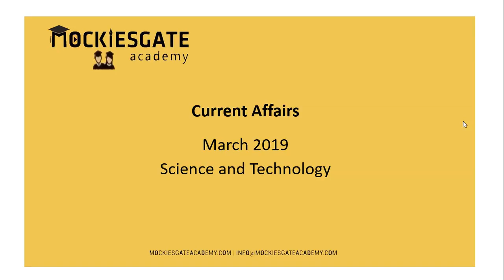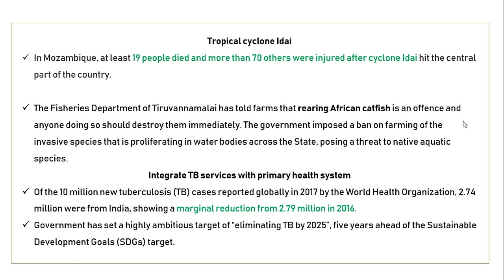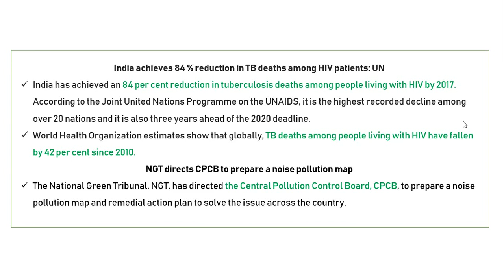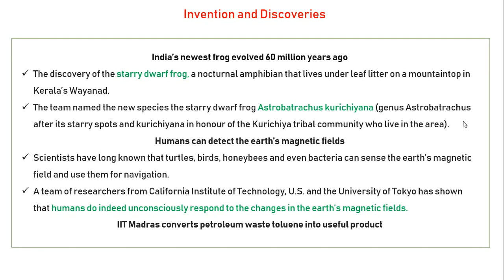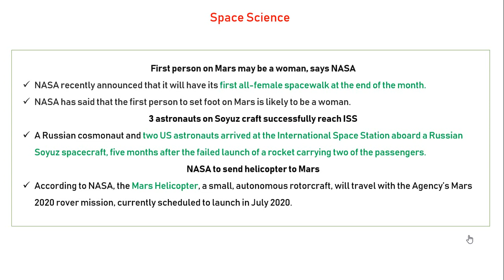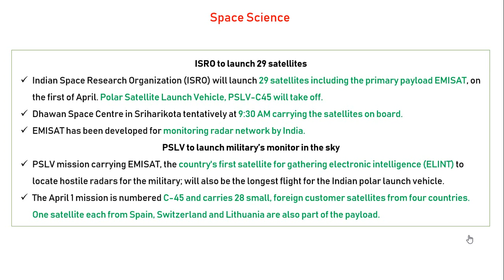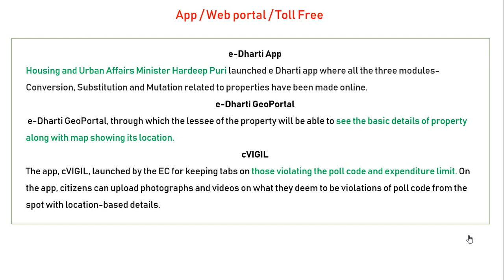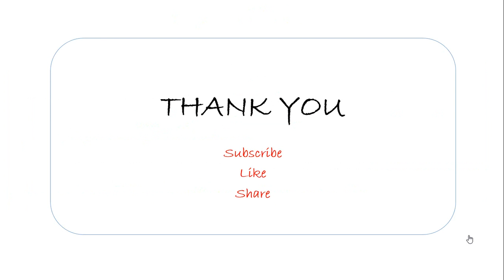Science and Technology 2019 March